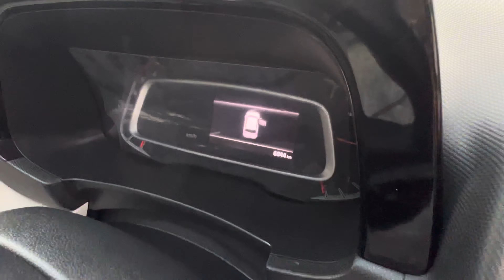क्या 2027🤔तक Diesel गाड़िया बंद हो जाएगी😢जाने पूरा सच इस Video में Must Watch